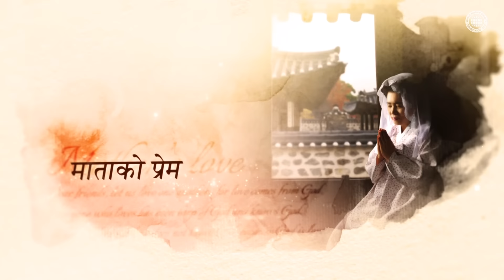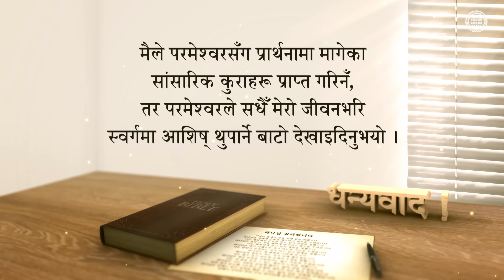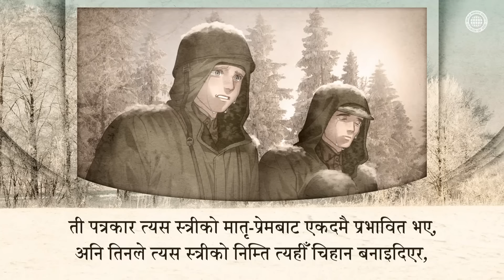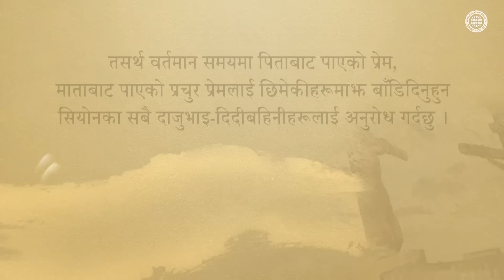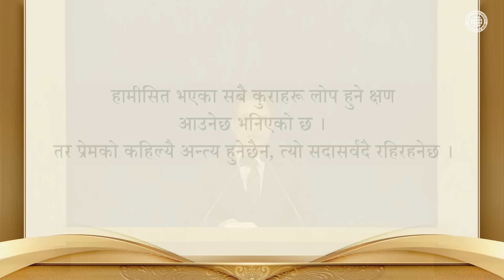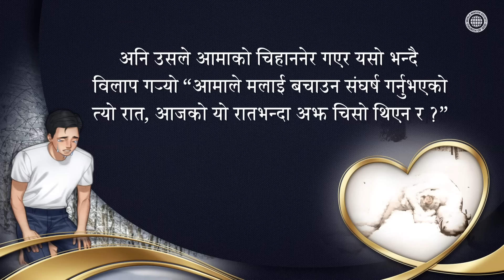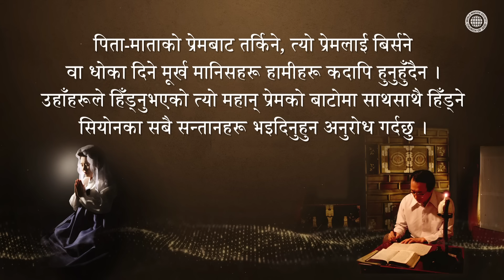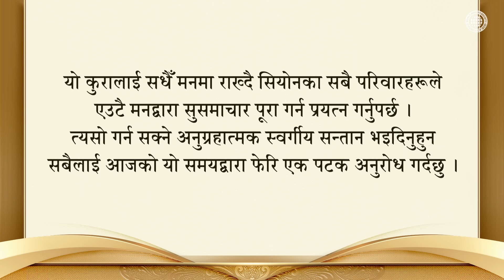प्रेम परमेश्वरबाट आउँछ | परमेश्वरको मण्डली, आन साङ होङ, माता परमेश्वर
[परमेश्वरले हाम्रो प्रार्थनाको उत्तर अर्कै तरिकाले दिनुको कारण के होला ?]
हामीले सांसारिक कुराहरू प्राप्त गर्नको लागि प्रार्थना गर्दा,
परमेश्वरले हामीले सोचेभन्दा फरक तरिकाले उत्तर दिनुभयो भने
“परमेश्वरले मेरो प्रार्थनाको उत्तर दिनुभएन” भन्ने अवस्था हुन सक्छ,
तर त्यसो होइन । ती सबै हाम्रो आत्माको हित हुने
स्वर्गको आशिष् दिलाउने प्रेमको बाटो हो भनेर हामीले बुझ्नुपर्छ ।

[परमेश्वरको आज्ञालाई बुझेर, जीवन बचाउन प्रेम बाँड्ने
परमेश्वरको मण्डलीका सन्तहरू]
सन् १९५१ जनवरी महिनाको जाडो याममा आफ्नो बच्चालाई
बचाउन बलिदान गरेकी ती आमाको प्रेमचाहिँ
हाम्रा आत्मिक पिता-माताले मानव-जातिको पाप मेटाइदिनुभएर
अनन्त स्वर्ग दिनको निम्ति गर्नुभएको बलिदानलाई याद दिलाउने विषय हो ।

१ यूहन्ना ४:७-८
प्रिय हो, हामी एउटाले अर्कोलाई प्रेम गरौं, किनभने प्रेम परमेश्‍वरबाट आउँछ ।
जसले प्रेम गर्छ त्‍यो परमेश्‍वरबाट जन्‍मेको हो, र परमेश्‍वरलाई चिन्‍छ ।
प्रेम नगर्नेले परमेश्‍वरलाई चिन्‍दैन, किनभने परमेश्‍वर प्रेम हुनुहुन्‍छ ।